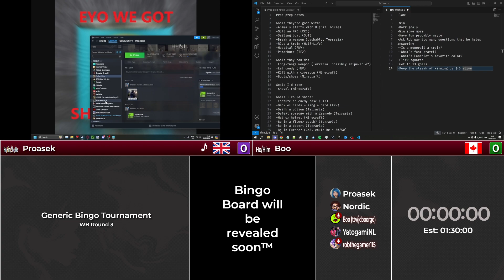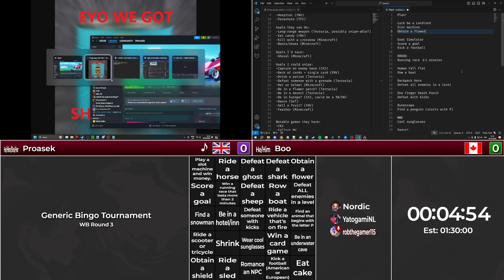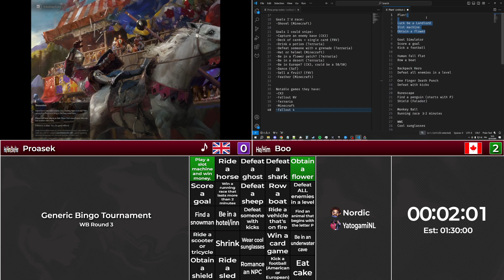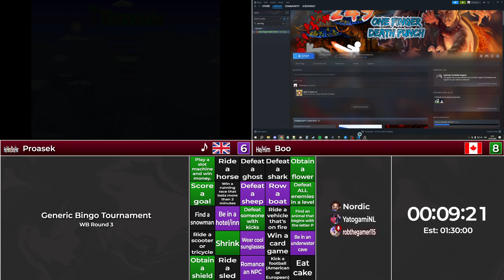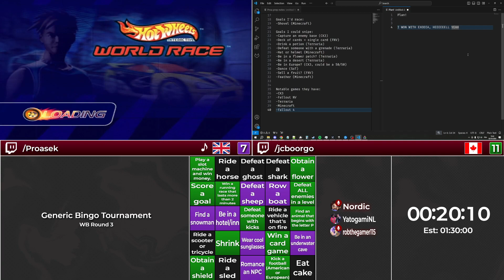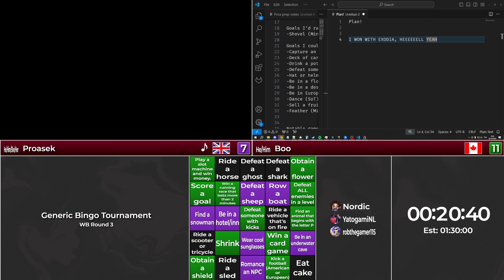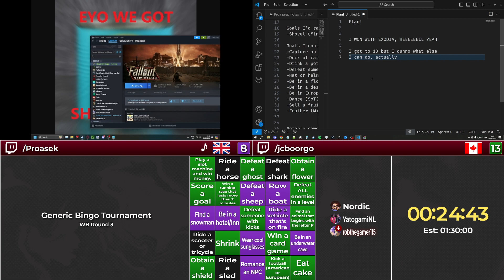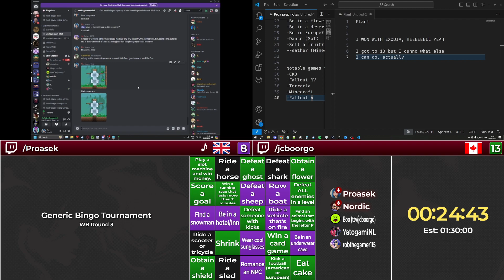Generic Bingo Tournament S1: WB R3 | Proasek vs. Boo [02/05/2024]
The concept behind Generic Bingos is that runners are facing a board with very generic goals, that could be completed in ANY game, putting runners' abilities to improvise and be creative to their limits!